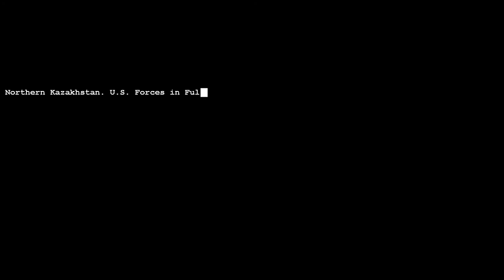Command & Conquer Generals - USA - Mission 3 - Guardian Angel BRUTAL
USA

The beginning of the US campaign relates to the GLA's success in the previous game. The GLA uses the Baikonur Cosmodrome to fire a toxin warhead at a US naval base in Northern Europe, prompting the US to respond before another missile can be fired. A Chinese assault on the base had previously failed, so the US uses the powerful Chinese arsenal to overrun and destroy the missile silo using a B-2 Bomber. The US then tasks itself with watching over the relief effort by the United Nations in Mogadishu, however GLA incursions make the relief mission difficult. A US carrier group in the region provides aerial cover as US forces storm a secret GLA base, unintentionally discovering documents relating to 'Dr. Thrax', a GLA General and scientist who plans to develop Anthrax Gamma Toxins. The US discovers from the documents that Dr. Thrax has a secret lab at Mount Elbrus, and so sends a team led by Colonel Burton to destroy it and liberate prisoners of war along the way, while the Chinese operative, "Black Lotus" gathers intelligence from across the river dividing the region. The US then leads a successful invasion on Iranian oil fields funding the toxin program, but it is soon learnt that Dr. Thrax has already developed the agent and plans to fire missiles loaded with the toxin at major US cities. A US led assault on Dr. Thrax's complex, supported by disillusioned GLA separatists, allows the US to capture the missile sites before they can be launched. It is also implied that Dr. Thrax was killed in the assault.
GLA

GLA

The start of the GLA campaign begins with Dr. Thrax's second in command (it is implied that the player acts as this person) being pursued by the Americans through an unknown city in the Middle East. Despite intense Tomahawk bombardment by the Americans, the General manages to evade the American pursuers and escapes from the area in a plane. With the whereabouts of Dr. Thrax still unknown, the GLA command is in complete disarray resulting in several splinter cells being formed to seize power. One such General, Prince Kassad uses stealth technology to which is vital to the GLA's war effort. Having abandoned the GLA cause, the loyalists in turn attack Kassad's base in Egypt, acquiring the stealth technology and killing Kassad in the process. Now equipped with the new technology, the GLA launches a series of covert operations in the Mediterranean, aimed at destroying the US fleet based there, including the USS Ronald Reagan, a powerful super carrier. The GLA remarkably achieves this feat by using a captured Particle Cannon to sink the carrier. Shaken by the decisive victory, rumors begin to spread that the US is unwilling to continue its war against the GLA and will begin pulling troops from its bases in Europe. The GLA seize this chance and land commandos on the US West Coast to steal toxins and US Army equipment from inside America. Jarmen Kell leads the attack, and ultimately succeeds in forcing the bulk of US forces be withdrawn from Europe to defend the homeland. The GLA, once again seizing the chance of a weaker American presence in Europe, launches an assault on US Central Command Base in Stuttgart, capturing Chinese and US bases and using the stolen hardware in the attack. The assault succeeds, and ushers in the period of GLA control over Europe.

CHINA

Angered and embarrassed by the GLA's use of Chinese weaponry in taking Europe, the Chinese respond by deploying nuclear weapons against the terrorists. Survivors of the nuclear attack at Stuttgart prompt the Chinese to remove the GLA threat and liberate Europe in the process. But as the Chinese mobilise in Europe, a massive GLA assault against a nuclear reactor complex near Yencheng almost results in another GLA incursion inside China's borders. Though the reactor's defences were considerably crippled, the attack is ultimately thwarted and the Chinese successfully secured their borders once more. Determined to eradicate the GLA in Europe, the Chinese begin the counter-offensive in Germany, but international opinion of the Chinese will determine how well they will be received, so restraint is placed upon the Chinese to not deploy their nuclear weapons here. The city of Coburg is heavily defended by the GLA, but the Chinese resolve manages to push back the defenders, ultimately wiping out the GLA in the region, as well as allowing European opinion towards the Chinese to skyrocket. After taking serious losses to the Chinese, the GLA begins a mass withdrawal from Europe, but part of the route will pass a PLA base in Halberstadt, which is outfitted to intercept the retreating forces.